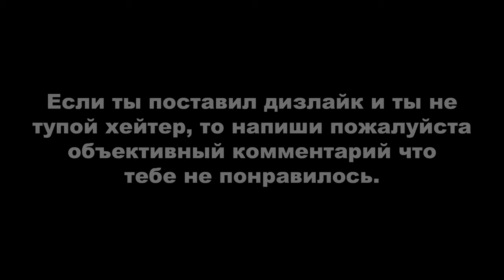ДЕРЗКИЕ КРЫШИ 46 (GTA Online гонки)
Думаю вы не пройдёте этот скиллтест на стоковой тачке из-за места где нужно взять финиш. Дело в том что заехать на возвышенность крыши возможно только с разгона по полосатой плашке и нужную скорость машина набирает только на прокачанной тачке.
Монтажил с помощью программы Avidemux.